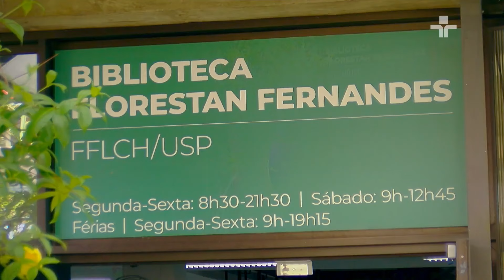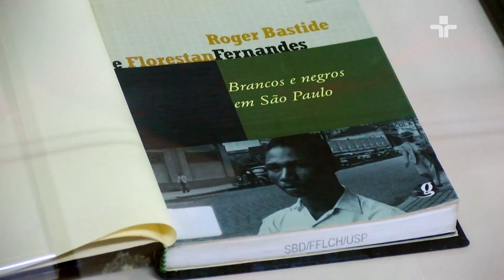A USP faz o Brasil melhor - Florestan Fernandes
NESTE VÍDEO, A REPÓRTER PATRICIA ALVES, DA TV CULTURA,  CONVERSA COM MARIA ARMINDA DO NASCIMENTO ARRUDA, VICE-REITORA E PROFESSORA DE SOCIOLOGIA DA USP, SOBRE A IMPORT NCIA DO FLORESTAN FERNANDES, FUNDADOR DA CHAMADA “ESCOLA PAULISTA DE SOCIOLOGIA” QUE LANÇOU LUZ SOBRE TEMAS IMPORTANTES COMO O PROCESSO DE MODERNIZAÇÃO DO PAÍS, A RELAÇÃO ENTRE NEGROS E BRANCOS, A DESIGUALDADE SOCIAL E A EXCLUSÃO DE PESSOAS INDÍGENAS NA SOCIEDADE.

videos indusp 2024